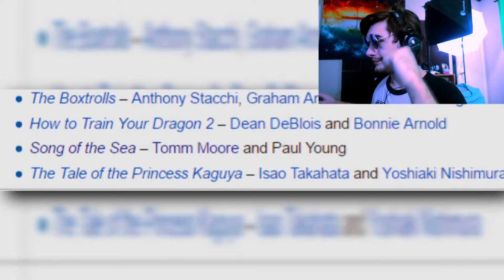GoodMorningSol! #351 😴 Review Commentary Ep. 89 - Song of the Sea